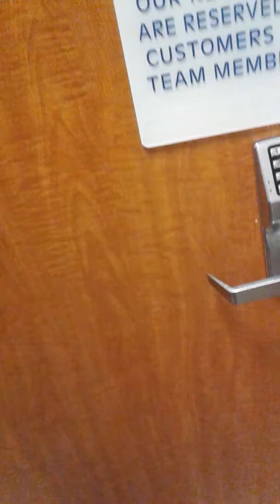Stereotyping incident at White Castles December 17th 2018 10:50 p.m.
This is an incident that  happened as soon as I walked into the White Castles Bryan Avenue New Circle Road in Lexington Kentucky  12/17/18 the time is 10:50 p.m. they've had an issue with homeless people or drug users  just coming into the restaurant and going into the bathroom and overdosing .
 The public is being mistreated now because you can't even  use the restroom without some kind of code to enter the restroom. She threatened to call her GM  wake up her GM also she threatened to call 911 and then falsified  the situation saying that I was harassing  her y'all heard her in the video, I have never been so humiliated as a customer in my life. because of a prior incident at IHOP in lexington on new circle  road palumbo
Drive, you where I was a paying customer and tipped the  waitress well  $2 for a $4 order.and I  was asked to leave  i refused abd the police was called twice to escort me out the door , a paying customer. I called the complaint line and spoke to Sam's which is the district manager for IHOP he apologized to me and told me that there would be Simco teens taking place so I waited the one night and I did not return but I'll return the second night and the police was called on me immediately when I walked and I was escorted out so I am currently waiting on Sam to have his meeting with the staff because after apologizing to me and tell him that he's sorry about that mr. weathers we want to keep you as a customer we'd like to have you back yet I faced the same situation when I walked in.
 That's why I pulled my camera out when this incident happened.
 now  they treating anybody who carries a bag like they're a druggie you cannot stereotype people ( full video on YouTube
Kevin weathers God's chosen one)
Full video also on Facebook Kevin Weathers